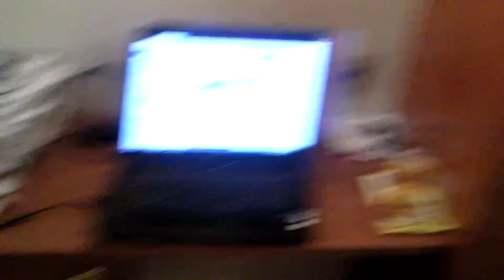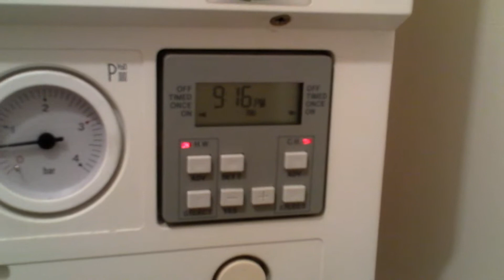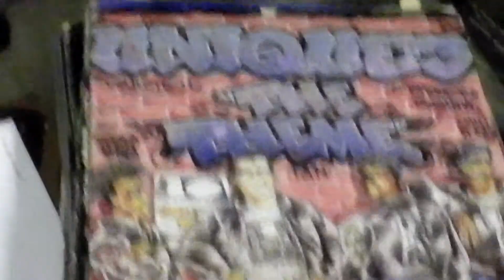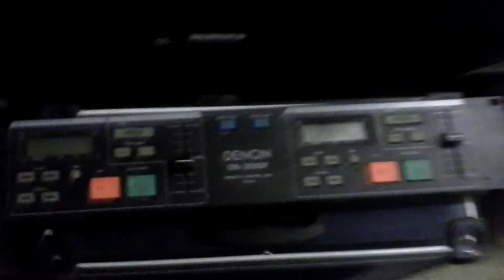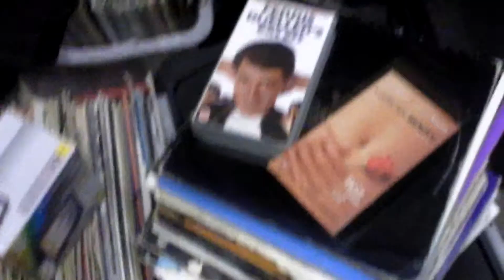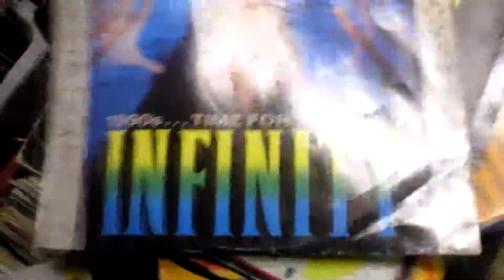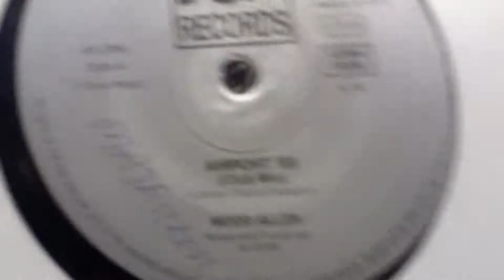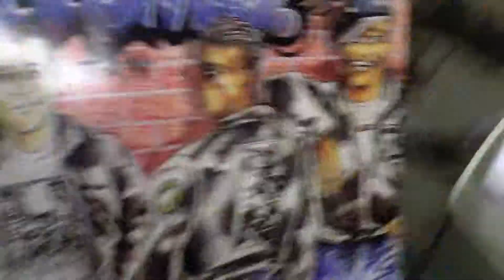Promised Land 2014 @ Egg London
We are all very excited about our Bank Holiday sundays for 2014 @ Egg London the responce has been amazing with all the early bird tickets selling out fast!!

We respect our history and pay homage to our music as we take you on a journey though the evolution of electronic dance!!

Kicks off from 4pm-8am with an all day BBQ !